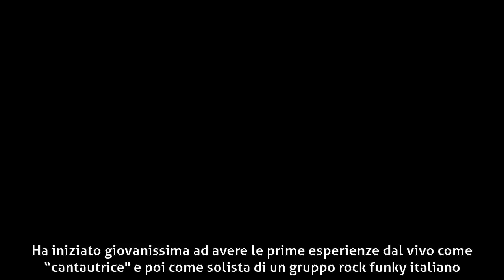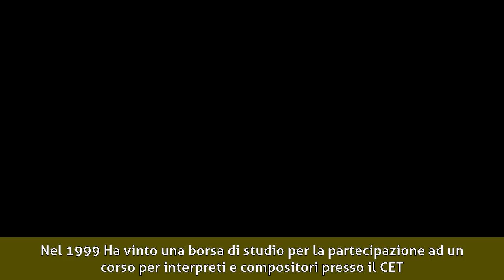Angela Milanese - Biografia